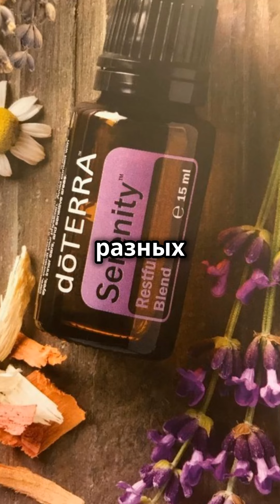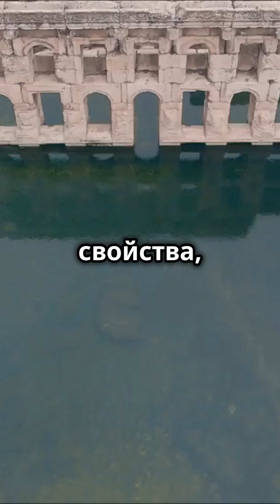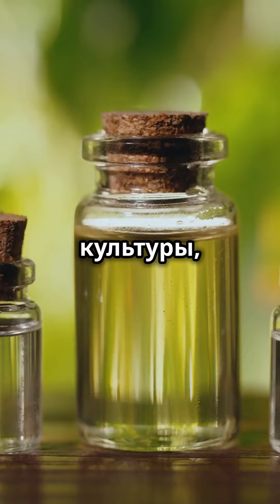Эфирные масла от фараонов до наших дней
10 интересных исторических фактов о эфирных маслах:

Древний Египет – Эфирные масла использовались в ритуалах бальзамирования. Смеси масел лаванды, мирры и ладана применялись для сохранения тел фараонов на протяжении тысячелетий.

Греческие Олимпийские игры – Греческие атлеты натирались маслами для улучшения своей выносливости перед спортивными состязаниями. Лавр и мирра были в числе популярных масел.

Дары волхвов – Ладан был одним из даров, принесенных волхвами новорождённому Иисусу Христу. Это придало ему важное духовное и медицинское значение в древности.

Гиппократ и эфирные масла – Гиппократ, отец медицины, упоминал, что он использовал эфирные масла для поддержания здоровья пациентов. Он верил, что масло обеспечивает очищение и заживление тела.

Парфюмерия в Древнем Риме – Римляне широко использовали эфирные масла в банях и для ароматизации помещений. Они ценили масла за их терапевтические и парфюмерные свойства.

Масла в медицине – В медицине эфирные масла использовались тысячелетиями, как часть фитотерапии для поддержания жизненной энергии «ци» и лечения различных недугов.

Чумная эпидемия в Европе – Во время эпидемии чумы в Европе медики используют смеси эфирных масел для защиты от инфекции. Масло тимьяна и розмарина считалось исключительно эффективным антисептиком.

Первая дистилляция эфирных масел – Древнеарабский ученый Авиценна был первым, кто начал процесс дистилляции эфирных масел, особенно розового масла. Этот метод используется до сих пор.

Масло лаванды и Первая мировая война – Во время Первой мировой войны лавандовое масло использовалось в медицинских целях для дезинфекции ран у солдат

Возрождение ароматерапии в 20 веке – французский химик Рене-Морис Гаттефоссе в 1928 году случайно открыл целебные свойства эфирных масел. После ожога руки он нанес на рану лавандовое масло и заметил, что оно быстро сняло боль и ускорило заживление.